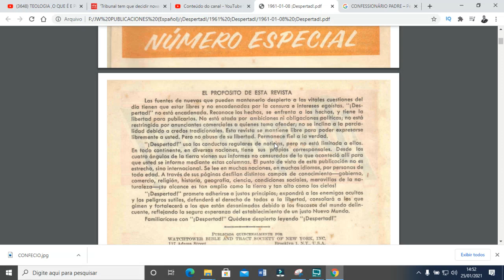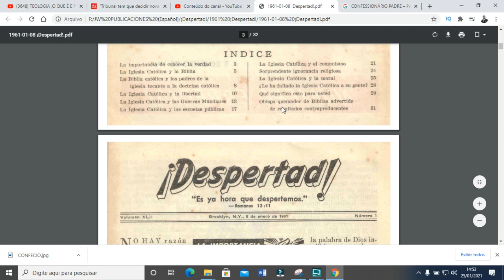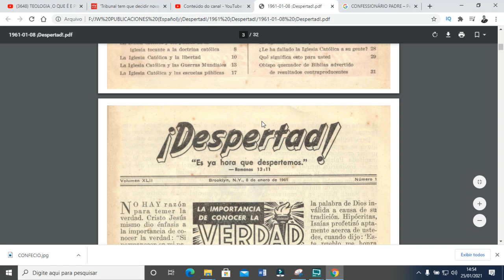CORPO GOVERNANTE E AIGREJA CATOLICA